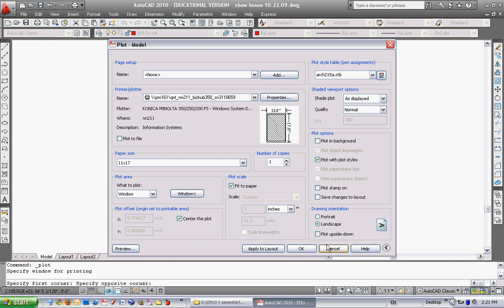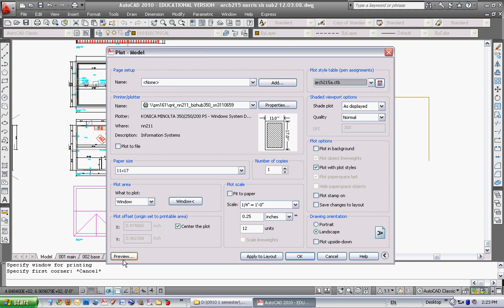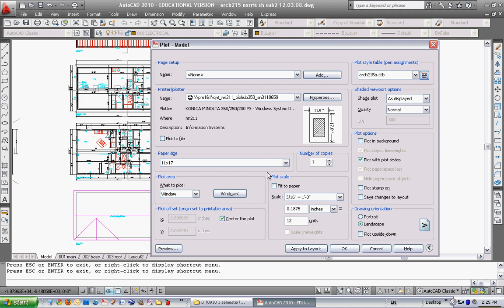How to draw a house in AutoCAD, Video 7 - CTB and plotting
This video shows you how to create and edit a .ctb file and how to plot.